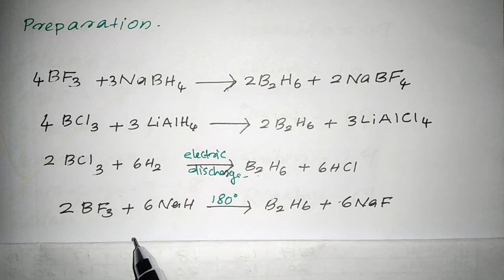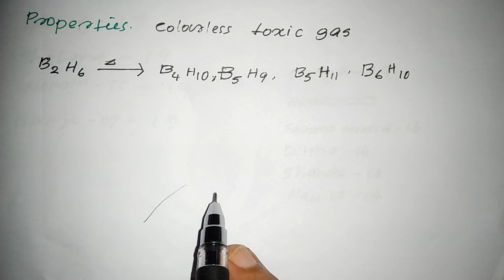Diborane Preprtn and Properties